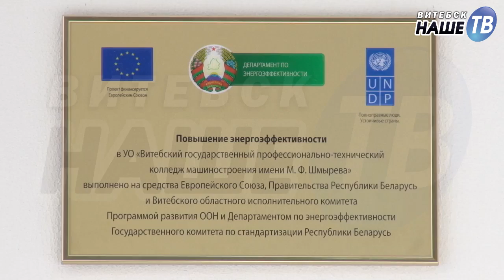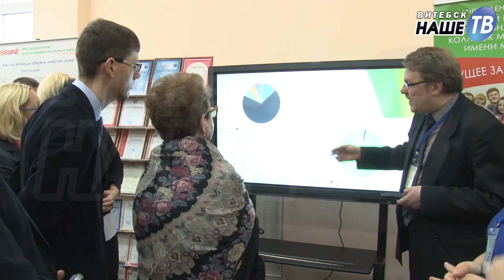Новости партнёров от 16.12.2016г.